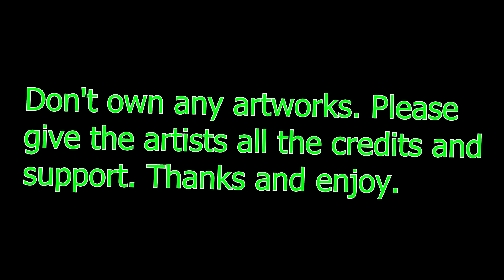Owl House (Lumity) Hotter Than Hell AMV